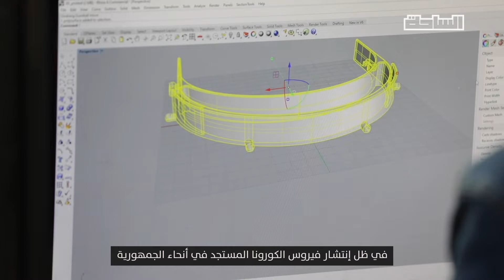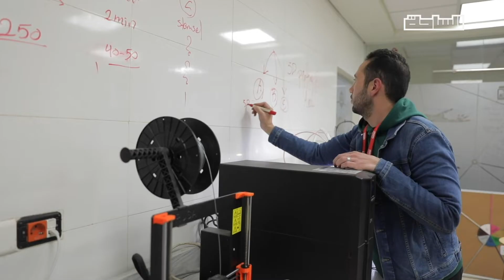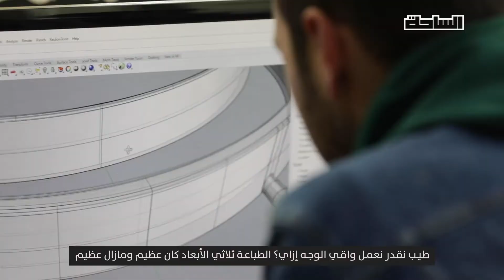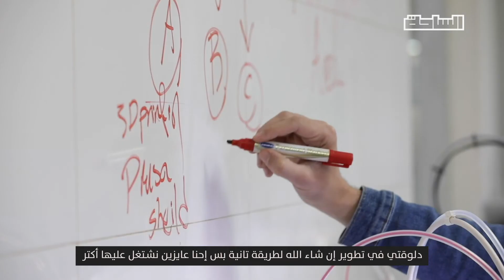حل لأزمة الأقنعة.. عقول في خدمة الأطباء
أقنعة حماية طبية صناعة مصرية
مشروع إنتاج أدوات مساعدة لمتحدي الإعاقة غير نشاطه بعد أزمة فيروس كورونا وبدأ بينتج أدوات مساعدة للأطباء.. حكاية عن الحلول الذكية